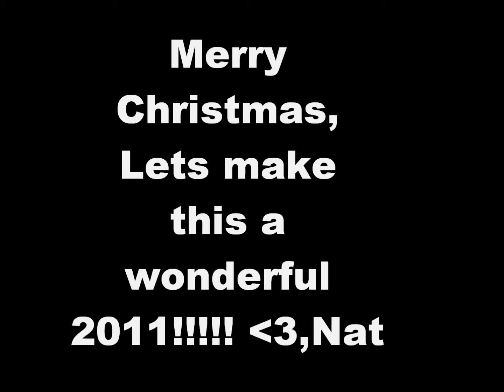stuff i got!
this is an old video but you know how Old is the new new :) enjoy my 1st old quick video! XD